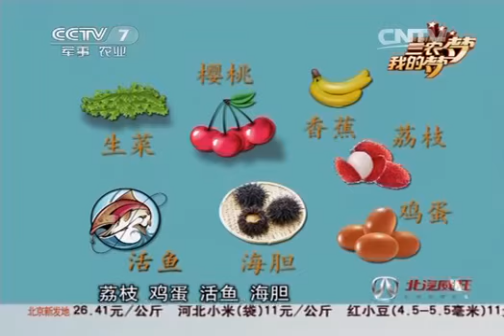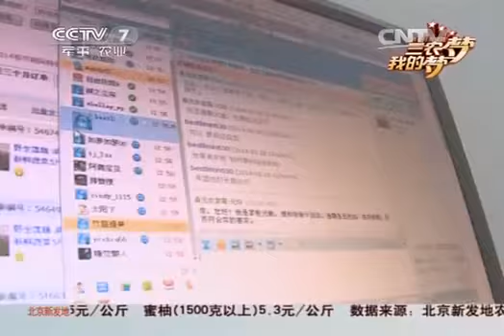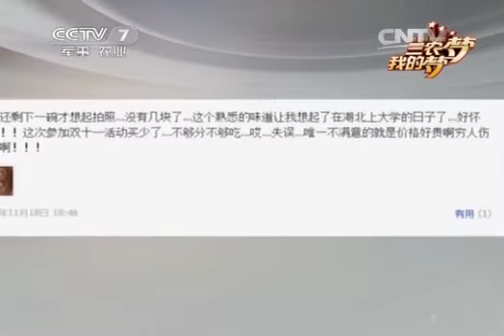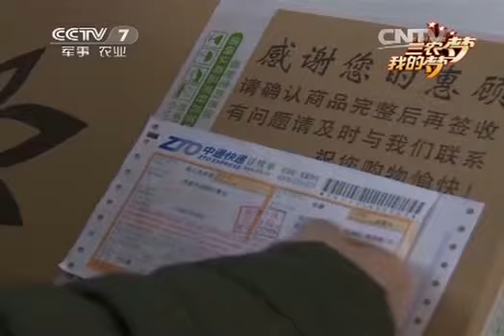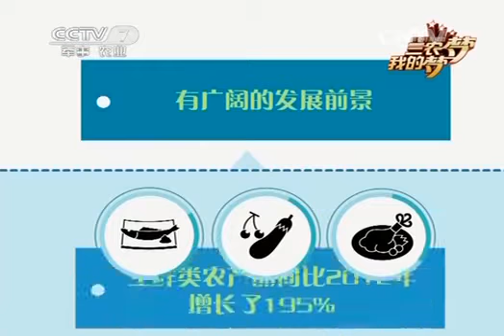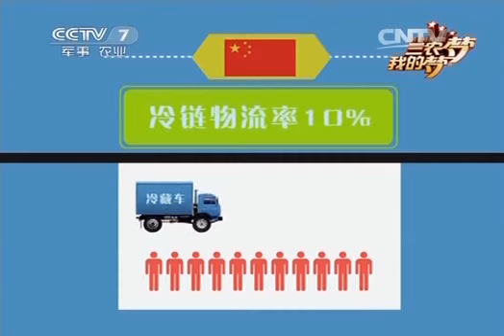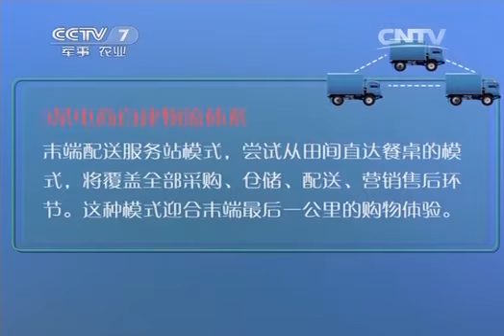20140309 聚焦三农 三农梦 我的梦：藕农小卢的电商梦